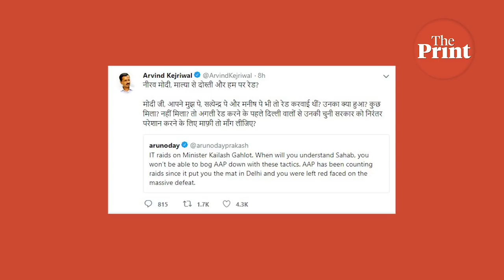Ask editors about M.J. Akbar, not me: BJP MP Meenakshi Lekhi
Watch the Top 5 stories of the day with ThePrint.